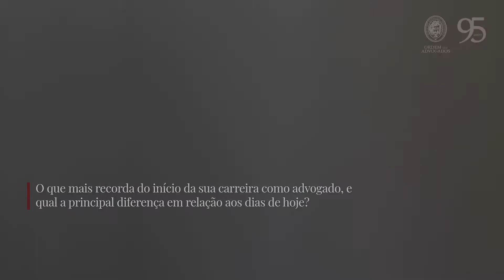Testemunho | Adalberto Alves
Na sequência da comemoração dos 95 anos da Ordem dos Advogados, convidámos Advogados que exerceram cargos na instituição, bem como Advogados de mérito no exercício da Advocacia, para deixarem o seu testemunho sobre a profissão, a Ordem e o futuro da Advocacia.